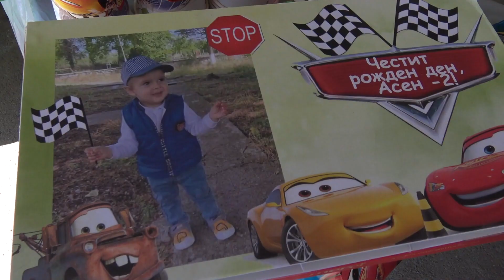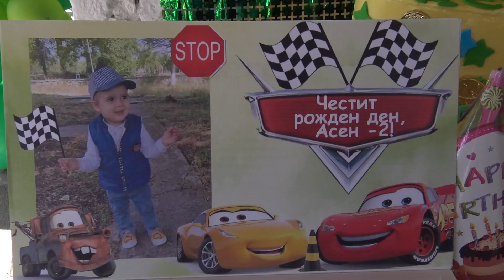2 ри Рожденден на принц Асен дата (13.03.2023г.)с.Гита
4K Yasarco Kamera

2 ри Рожденден на принц Асен дата (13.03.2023г.)с.Гита

 Mutlu Anlarınız Da' Her Zaman Yanınızda Olmak için'
 ( KAMERA ) ( KINA ) ( NiŞAN ) Ve Her Türlü Müzik'al
 Eğlence için Bize Ulaşabilirsiniz,
 Bir Telefon /Uzağınız Dayız Bize Ulaşmak için
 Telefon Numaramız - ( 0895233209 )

 Ve Aşağıda Bulunan Sosyal Medyalar Dan Bizi Takip Edebilir'
 Oradan Da Bize Ulaşabilir Siniz Bizi Seçtiğiniz için Teşekkürler ...